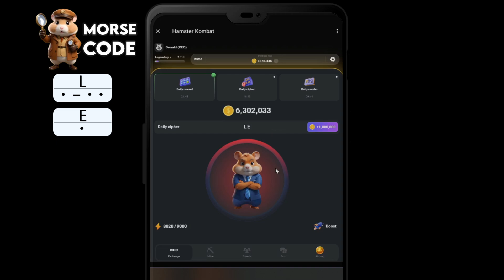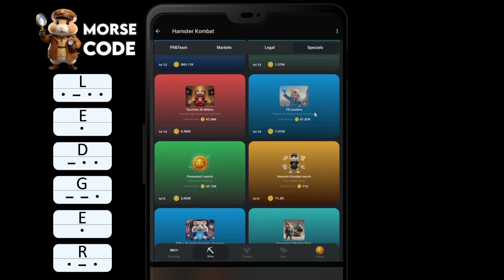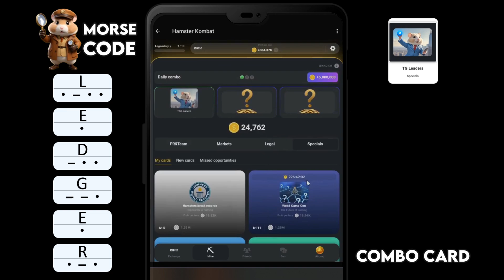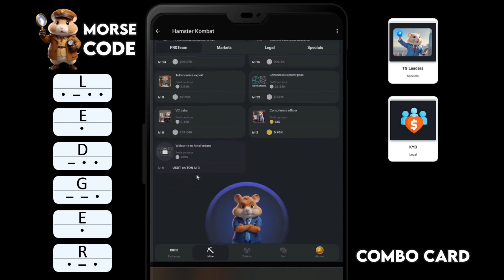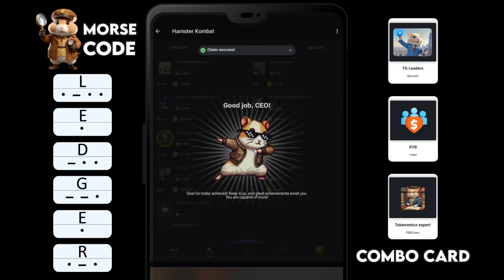HAMSTER KOMBAT: Daily Chiper+Combo July 1, 2024